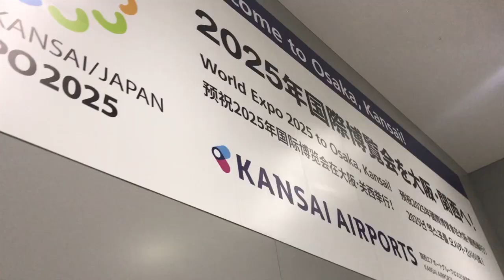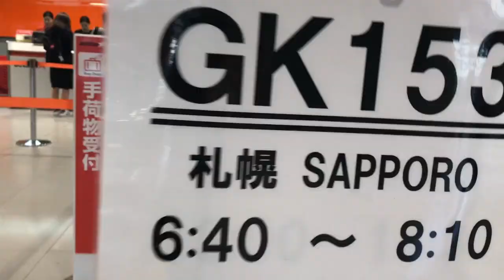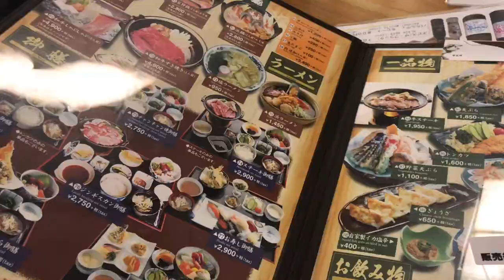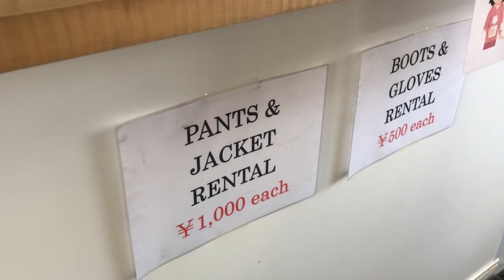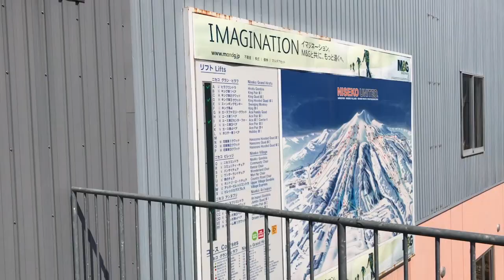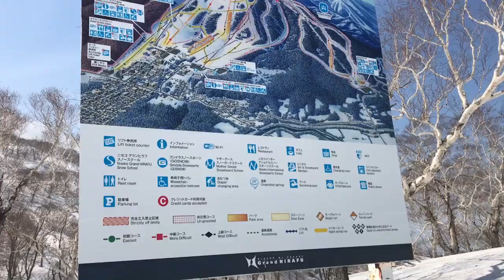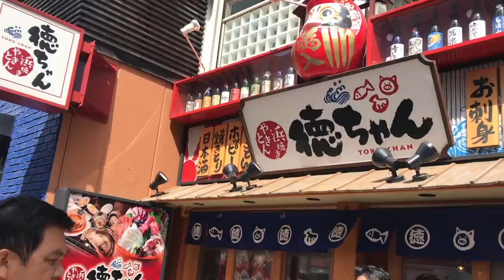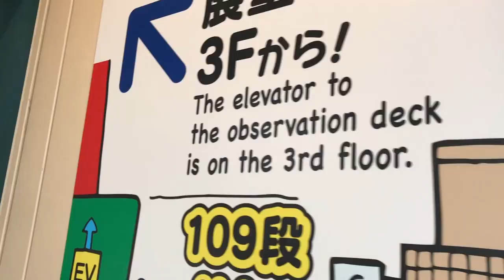Ikot ikot sa Hokkaido, Niseko and Sapporo Travel Vlog # 2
New Travel Blog!!
End of winter and start ng spring
Experiencing Hokkaido, Niseko and Sapporo sa summer. (More like a food vlog HAHA ) See what happened on my recent trip!